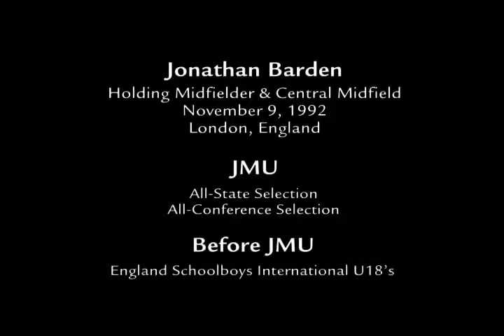Jonathan Barden - College Highlights - Holding/Central Midfield